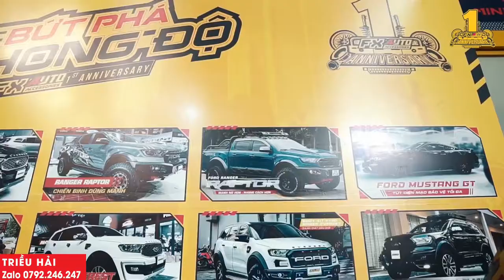FORD EVEREST F150 - GÓI NÂNG CẤP CỰC KHỦNG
Gó độ Ford Everest F150
1. Bodykit f150 gồm
 - Cản trc
 - Mặt galang
 - Ốp cua bánh
 - Đèn định vị
 - Đèn gầm
 - Đèn pha
 - Nắp capo
 - Vai trc
 - Wide body (má vè, vè)
2. Mâm độ 20 inch Fuel Mỹ
3. Lốp gai lớn size 295LT BFgoodrich Mỹ
4. Phủ gầm Wurth
5. Phủ ceramic
6. Camera 360 Safeview 3D lux
7. Gả cơ hàng ghế 3
9. Sơn đen nhám tay nắm cửa và ốp gương chiếu hậu
10. Nẹp đèn everest màu đỏ
11. Đèn hậu led;
12. Cửa hít tự động - master door
13. Đề nổ từ xa, Gập gương tự động và
14. Việt Hoá màn hình
15. Chắn  bùn ARB
16. Vietmap H1AS